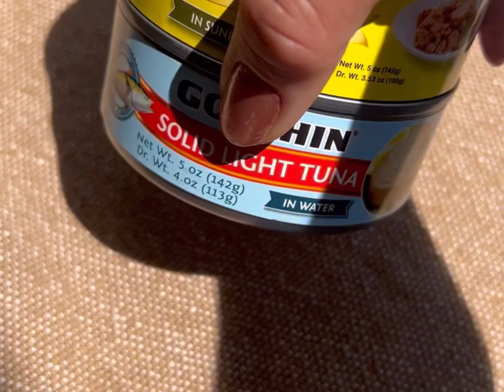Tuna recipe creations, easy and delicious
If you haven’t already tried our Tuna’s, you must try Golchin’s wide variety of canned tuna!

💡Perfect for lean diets because of the low calorie, high protein intake which can keep you full longer.

📌Featured Golchin products:

-Solid white tuna in Water, Brine, Extra Virgin Olive oil, Vegetable Oil, Sunflower Oil
-Picked cucumber in canned (our top seller) Kosher and Halal